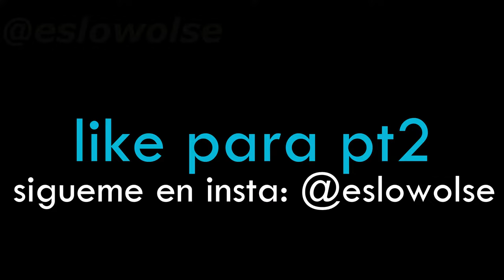¿Cuánto te mide?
Sali a las calles de Aguascalientes y esto fue lo que paso...